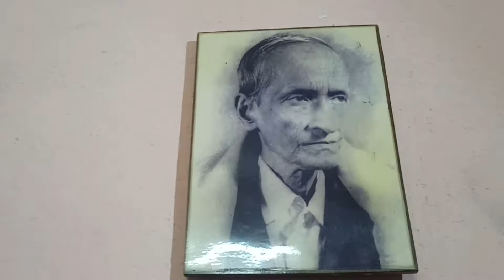আমরা কি ভাবে 23rd জানুয়ারি কাটালাম।